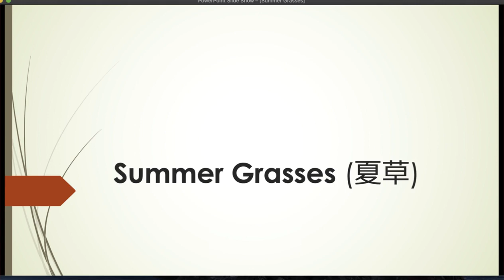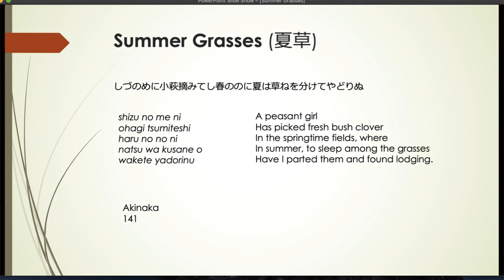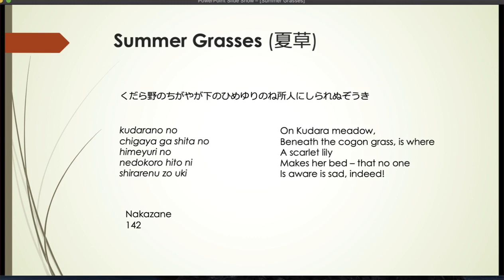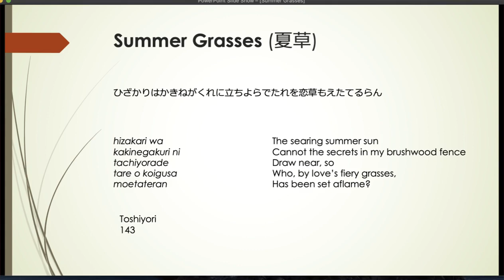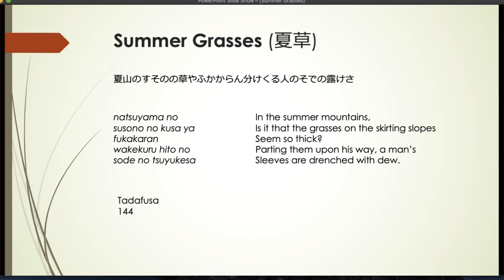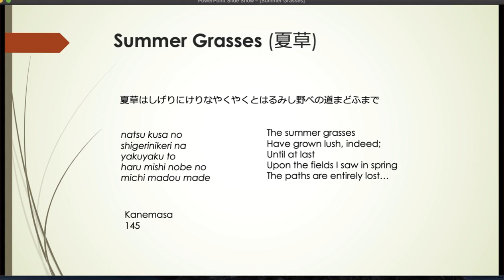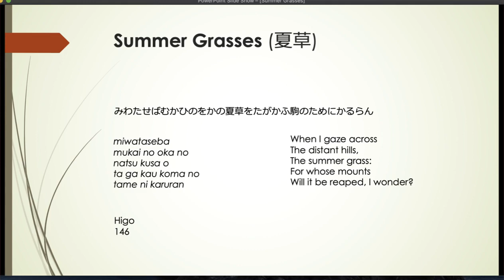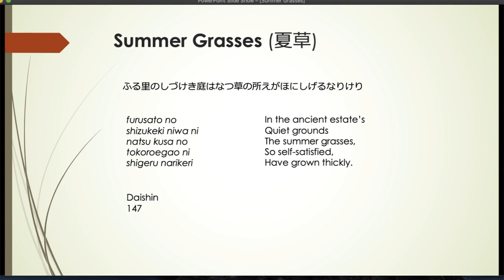Eikyū hyakushu Summer Poems: Summer Grasses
This video discusses the poems on the topic of Summer Grasses (natsukusa) in Eikyū hyakushu (The Eikyū Hundred Poem Sequences).